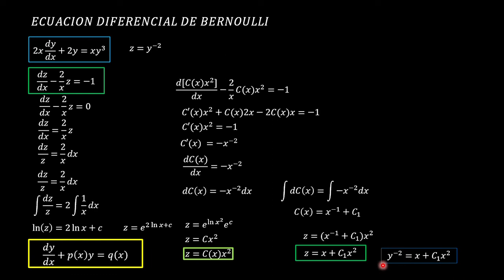EJERCICIO 2 //ECUACION DIFERENCIAL DE BERNOULLI